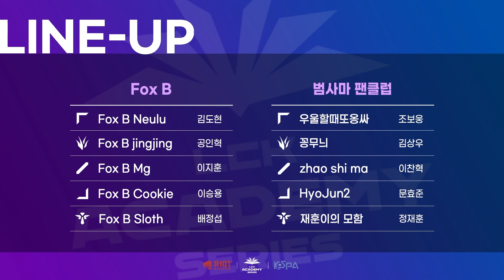Fox B vs 범사마 팬클럽 | 04.25 결승 H/L | LCK Academy Series 3회차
LCK Academy Series 오픈토너먼트 3회차
▶ 결승 : Fox B vs  아마추야호 (21.04.25)

결승 1set : 00:18
         2set : 05:58